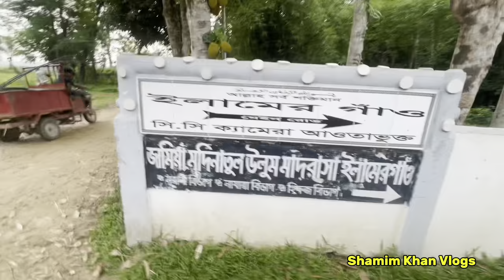Nusrat Jahan একি করল রুহানের চিনিপান অনুষ্টানে 😘 biswanath Vlog Sylhet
Hello guys we’re going to biswanath village house ,
Ruhan chini paan days and expoler some of roads on village area |